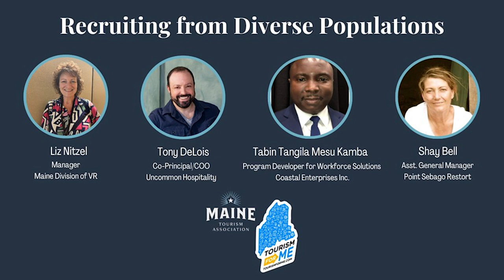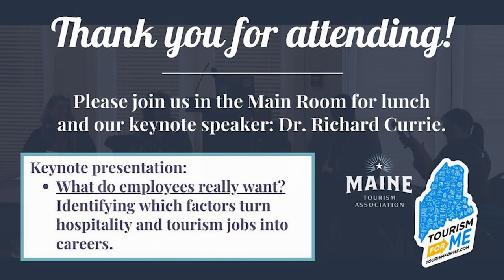Recruiting from Diverse Populations - 2023 Tourism Workforce Summit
Diversity in the workplace is a hot topic in recruiting these days, but while many employers are interested in increasing their diversity in theory, it can sometimes be difficult to find ways to make it happen in practice. Our panel of service providers and employers discuss the boots-on-the-ground ins and outs of recruting a diverse workforce.